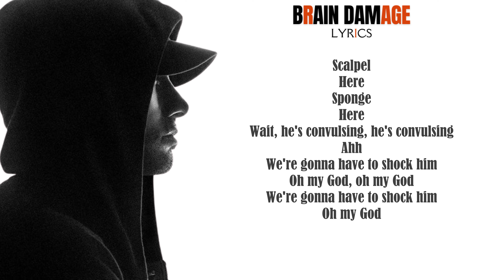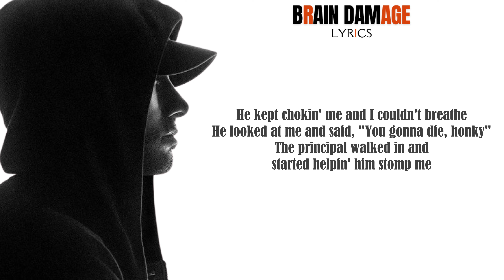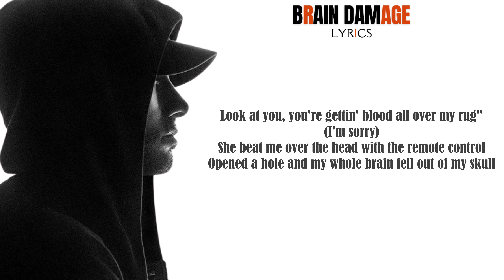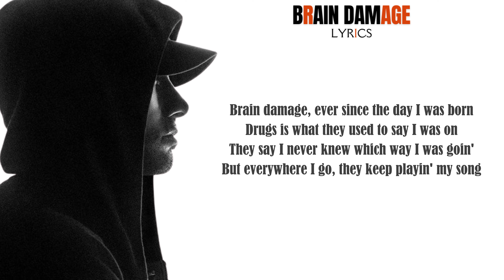Brain Damage - Eminem [Lyrics]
Check out Eminem work: -

The Angry Blonde [Book] by Eminem
The Way I am [Book]
Kamikaze [Vinyl]
Music To Be Murdered By - Side B [Vinyl]
Music To Be Murdered By [Vinyl]
Curtain Call The Hits [Vinyl]
Curtain Call [Vinyl]
Curtain Call 2 [Vinyl]
The Eminem Show [Vinyl]
8 mile Album [Vinyl]
Recovery [Vinyl]
Relapse [Vinyl]
The Slim Shady (Expanded Edition) [Vinyl]
Revival [Vinyl]
Encore -[Vinyl]
The Marshall Mathers [Vinyl]
The Marshall Mathers LP 2 [Vinyl]
The Marshall Mathers LP [Vinyl]